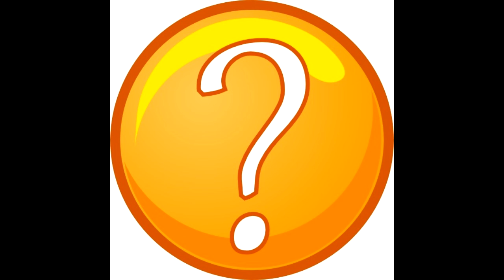John Peel's Bobby King - Lookin' For A Love (J P D17)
John Peel playing an artist covering Lookin' For A Love, broadcast on 15th January 1974 from BBC Radio One. Thanks to Contraflow for identifying the track.